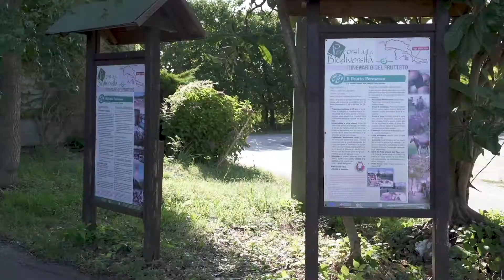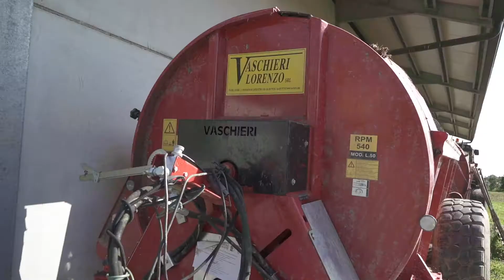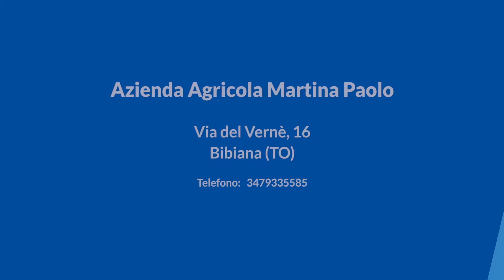Storie dal GAL EVV - Azienda Agricola "Martina Paolo" di Bibiana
Il GAL EVV ha cofinanziato il progetto di filiera, che comprende 4 imprese unite, tra cui l'Azienda Agricola Martina Paolo, con sede a Bibiana (TO). E' proprio Paolo Martina a raccontarci la rivoluzione a seguito dell'aggiudicazione del bando pubblico.

Intervento finanziato dal PSR Piemonte 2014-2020
GAL Escartons Valli Valdesi

*Segui le attività del GAL Escartons e Valli Valdesi sul nostro sito